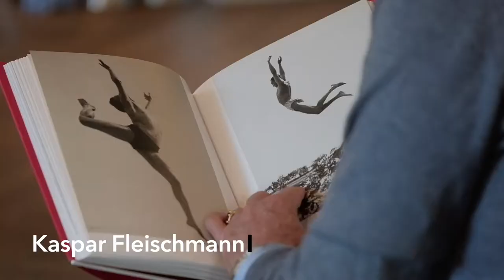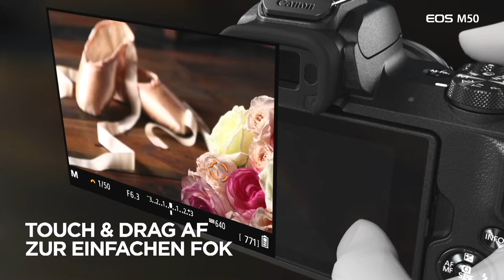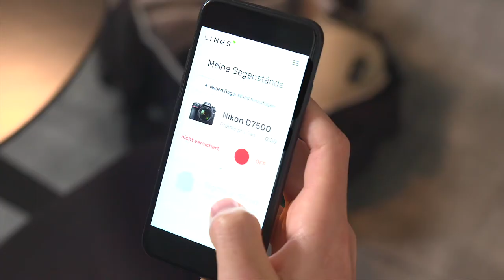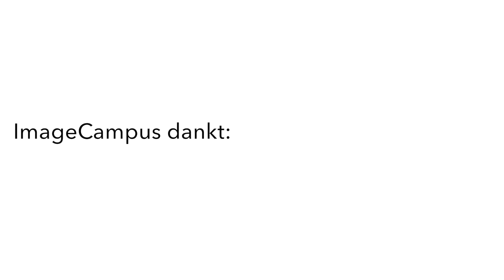ImageCampus - Episode 2 - ALBERTO VENZAGO, KASPAR FLEISCHMANN, SEYA EGGLER, CANON EOS R, LINGS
...mit ALBERTO VENZAGO, KASPAR FLEISCHMANN, SEYA EGGLER, CANON EOS R und LINGS
In Episode 2 von ImageCampus konnten wir mit Alberto Venzago einen der herausragendsten Schweizer Fotografen auf unserer roten Couch begrüssen. Im Gepäck hatte er neben tollen Fotos spannende Geschichten über Voodoo in Afrika, die Mafia in Japan und seine Muse Julia, die in seinen neueren Arbeiten Inspiration und Motiv darstellt.

Kaspar Fleischmann spricht über die Art und Weise wie wir Menschen Fotos wahrnehmen und zeigt anhand eindrucksvoller Fotobeispiele, warum uns ein Foto gefällt.

Sozusagen als "Vertreter des Foto-Nachwuchses" gesellt sich mit Seya ein gerade erst mal 16 Jahre junger Instagramer zu den "alten Hasen" auf der Couch und verblüfft nicht nur mit seinen Fotos, sondern auch durch so manches Statement.

Der Hersteller Canon zeigt mit der M50 eine interessante spiegellose Systemkamera, und dass es auch faire Versicherungen für Fotoequipment geben kann zeigt Roger Schüeber von Lings - wieder einmal eine an Vielseitigkeit kaum zu überbietende Themenauswahl!